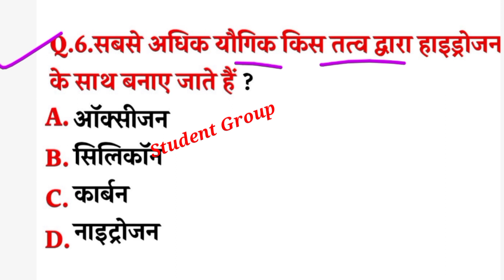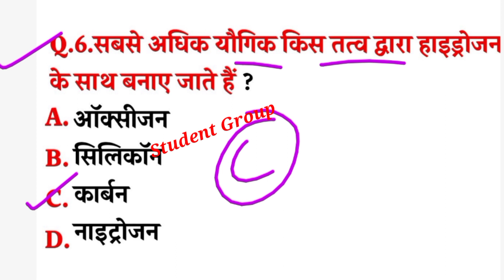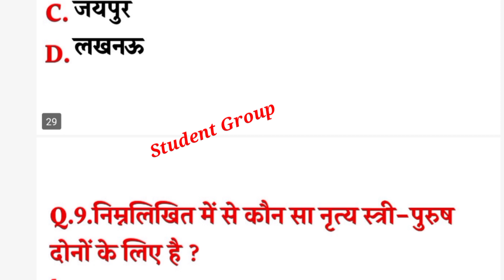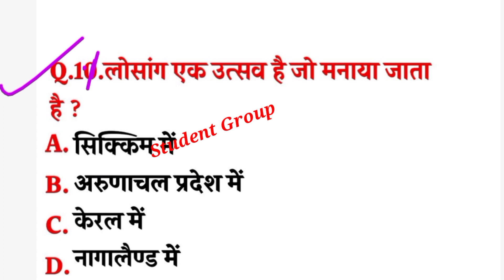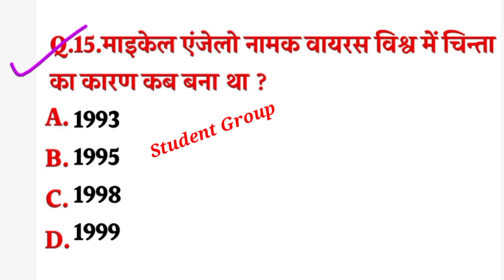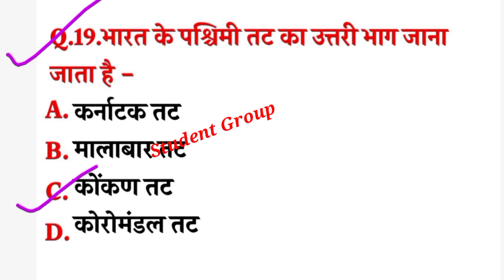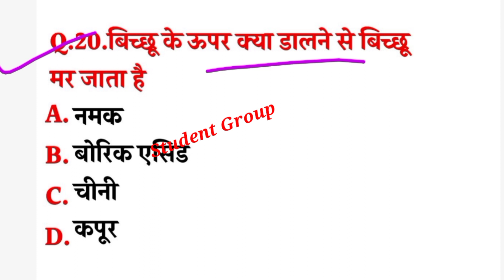GK Question || Gk In Hindi || Gk Question and Answer || Gk Quiz || Student Group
Student Group आप सभी का स्वागत करता है।

Yours Queries:-
Student Group in hindi-
Gk question
Gk in hindi
Saamanya gyan
General knowledge
gk question
gk question and answer
Saamanya gyan
General knowledge
Important question in gk
Important gk.
Top 15 gk quiz Gk quiz
gk questions and answers
gk today
Gk gs
gk tricks
general knowledge questions and answers
general knowledge questions general knowledge ke question answer
general awareness general science for comparative exams
general science
general knowledge ke bare mein samanya vigyan
samanya hindi
current affairs
ok for group d exams
gk for pcs exams
UPSC
upsc gk